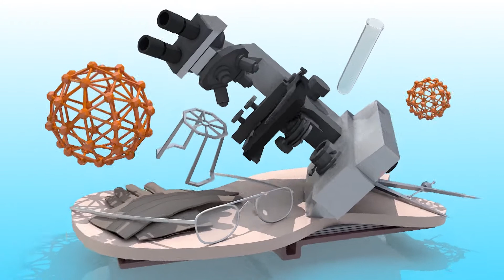Allu Arjun Diet Plan Secret | Life Style | Ala Vaikuntapuram Lo New Telugu Movie | YOYO TV Health